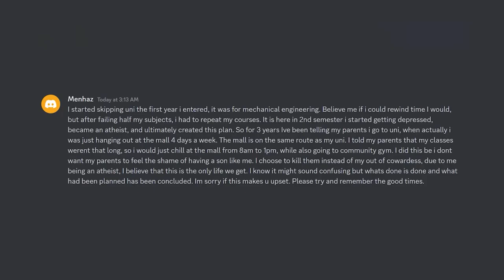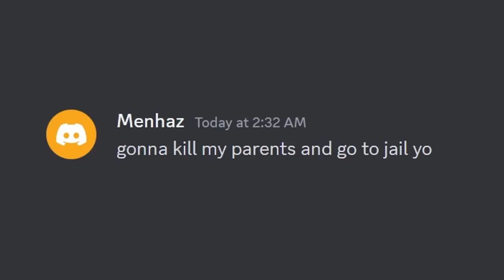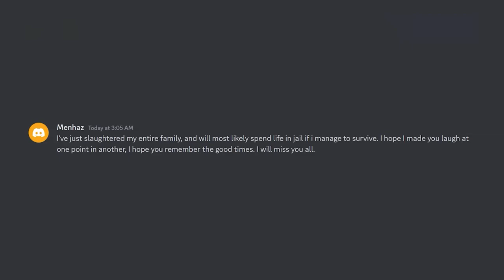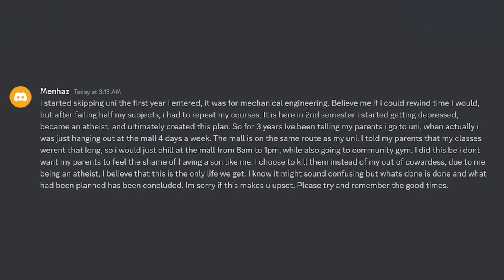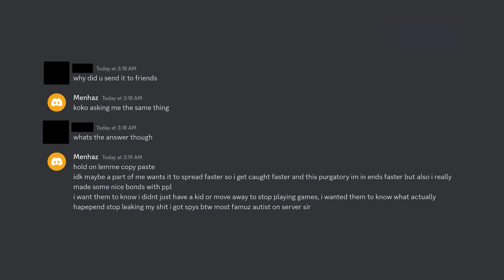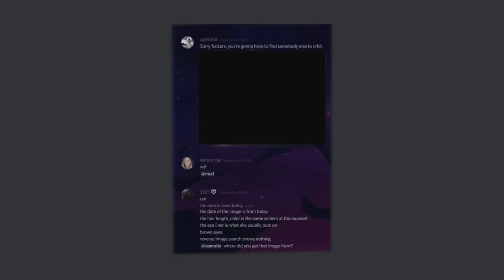MORDERSTWO NA DISCORD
Discord bywa powalony

Inspiracja:
- tuv